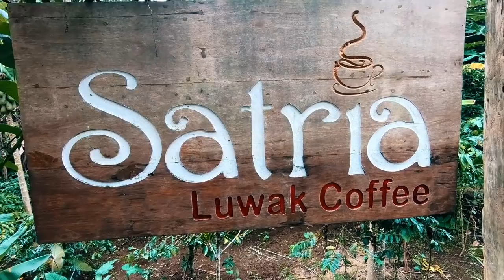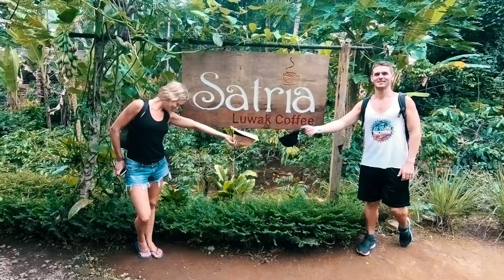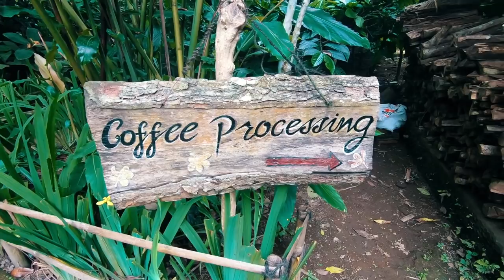DRINKING CAT POOP COFFEE BALI | INDONESIA VLOG SE01 EP02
Join Robyn and I as we visit a coffee plantation in Bali, Indonesia. For the first time, both of us try drinking cat poop coffee!!

I hope you enjoy this video. Say hello in the comments below!

INSTAGRAM ➜ @bradnewtonofficial